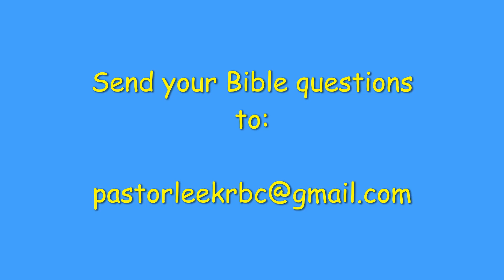Sunday 24 May 2020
A powerful comparison of scripture to current events.